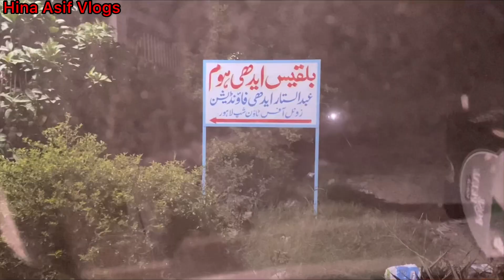Say Mulaqat @DuckyExtra || Hina Asif Vlogs